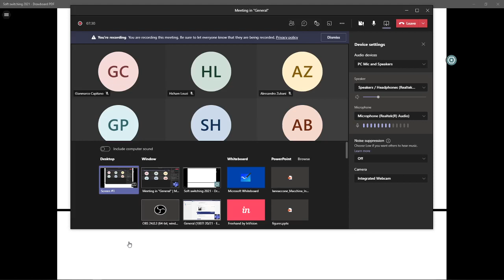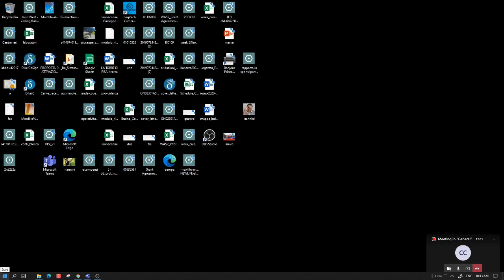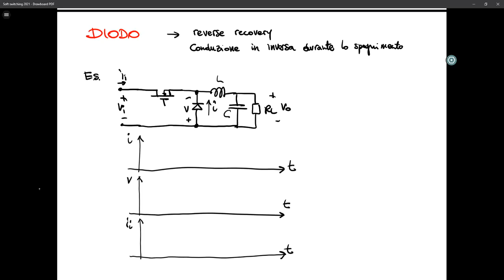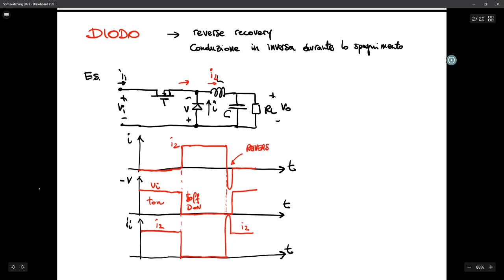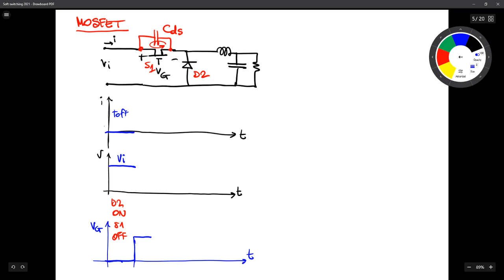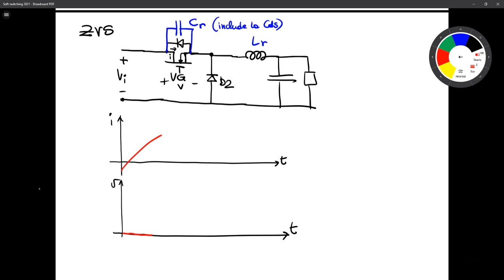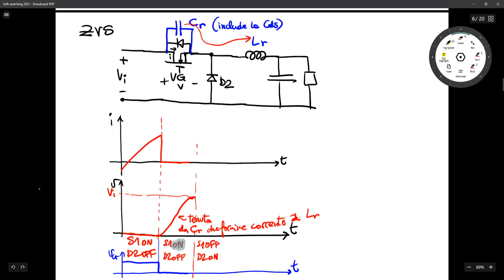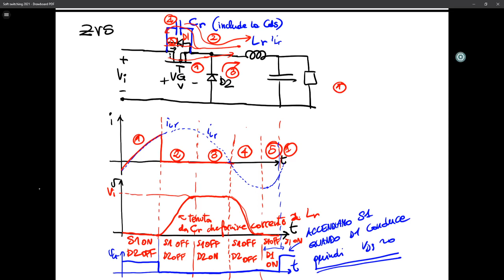Soft switching nei dispositivi - Lezione - EPC 2021